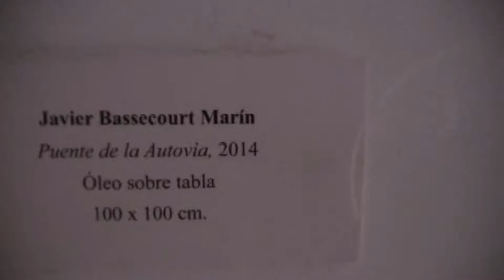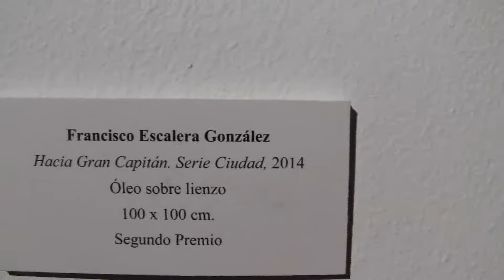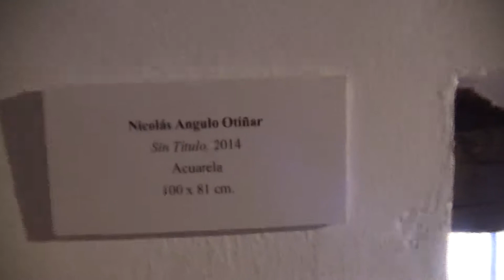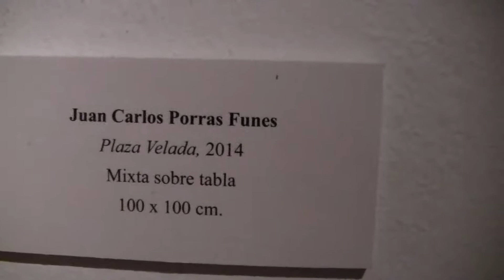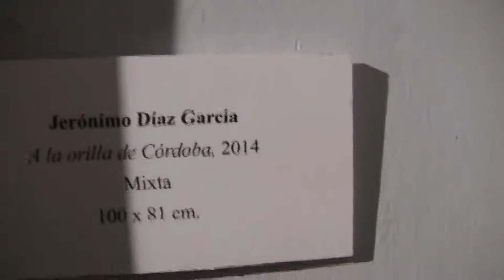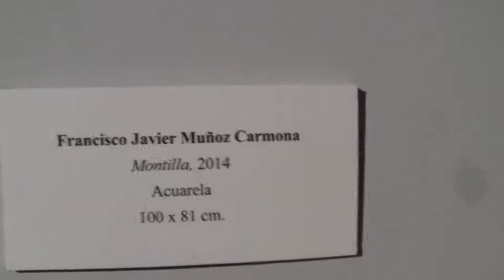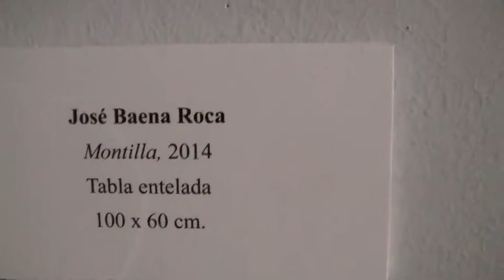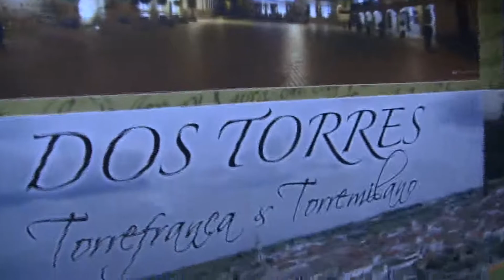Pintura Rápida del Certamen Provincial 2014. Dos Torres(Córdoba)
Exposición del Pintura Rápida del Certamen Provincial 2014...que se puede visitar en el Centro de Interpretación de la Arquitectura Popular de los Pedroches...desde el 12 de febrero hasta el 24 de marzo...